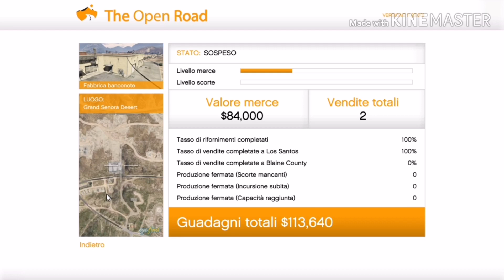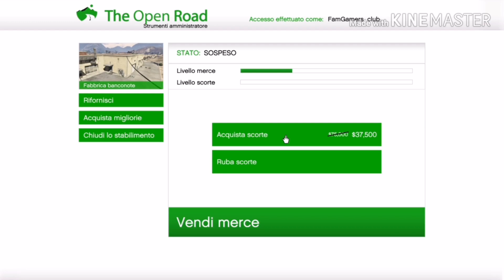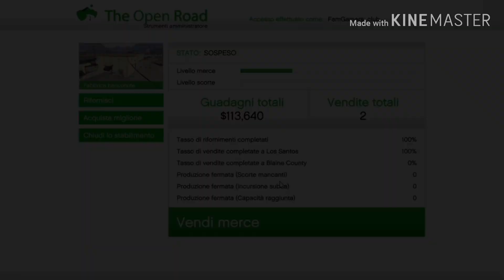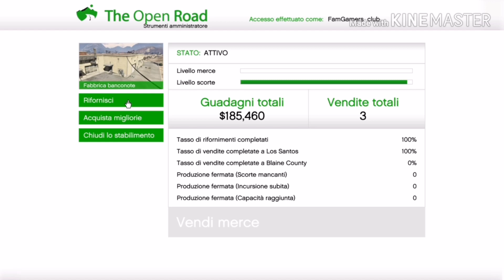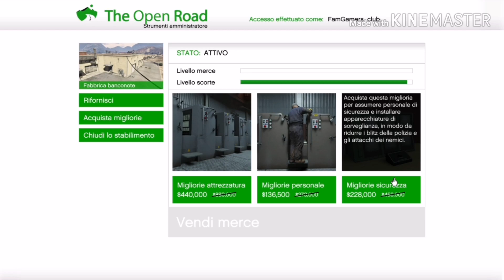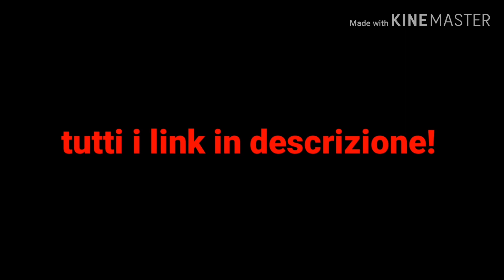Fabbrica Banconote Contraffatte GTA 5 online - TUTORIAL ITA PS4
ecco un tutorial sull'acquisto e gestione della fabbrica di banconote contraffatte in GTA5 online!
vale la pena? si guadagna? rimanete aggiornati sulle dirette e gli altri video per saperlo!

se vi piace il video lasciate 1 like/commento!
video by Fernando